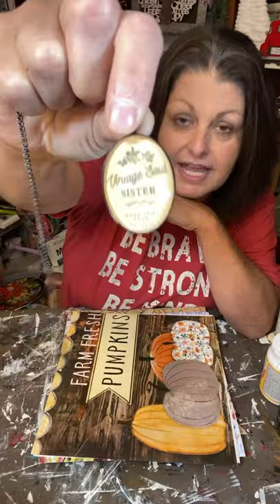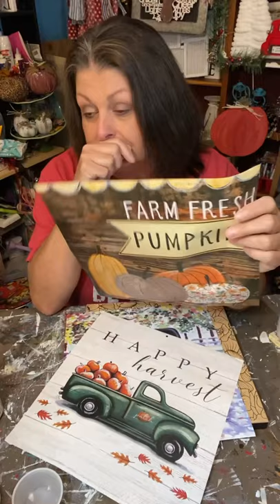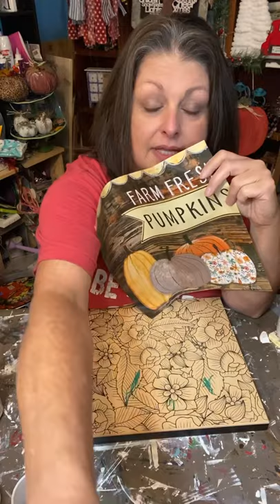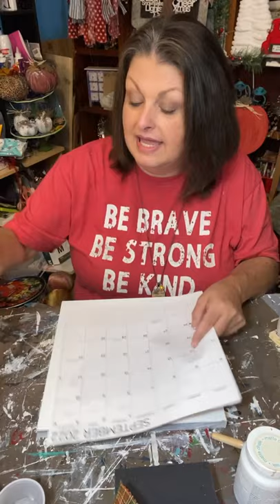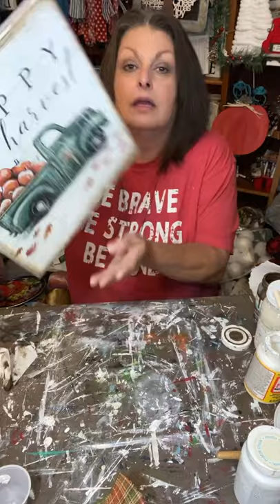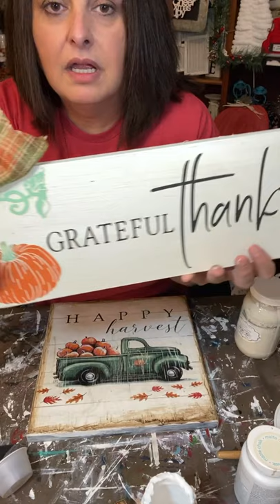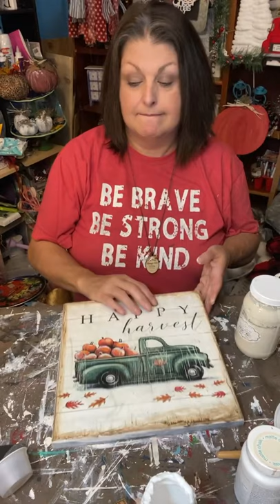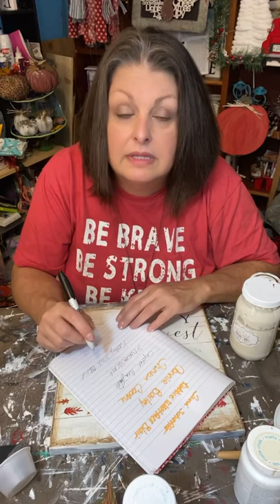Calendar page sign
Let use one of the Dollar Tree calendars and make a cute sign for fall!